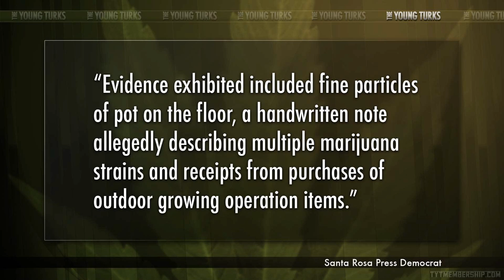Money That Smells Like Weed Gets Man Arrested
"...Jurors on Friday convicted a Sebastopol man of possessing proceeds from the sale of marijuana in a case in which police pulled him over with $47,000 in his trunk but none of the odoriferous green bud. The panel apparently was swayed by police testimony that the smell was so strong inside William David Bush's black Mercedes-Benz that the only logical conclusion to draw was that the money came from a recent drug transaction. Other evidence collected from the car included a hand-written ledger describing what prosecutors believed was various marijuana strains as well as fine particles of pot on the floorboards. "The odor was so overwhelming that one of the officers said he could smell it from across the road," prosecutor Sharmalee Rajakumaran said after the verdict was announced...".* Ana Kasparian and Cenk Uygur break it down on The Young Turks.